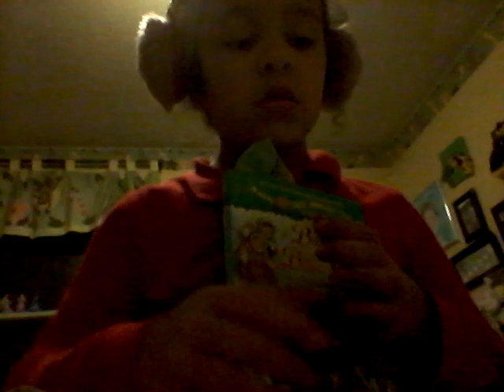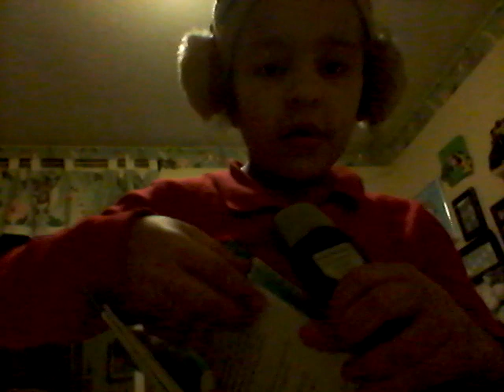My first asmr video read desk please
Do you like it comment yes if you did comment not quite if you didnt I will make more if you like it